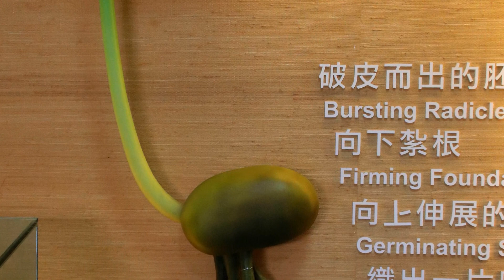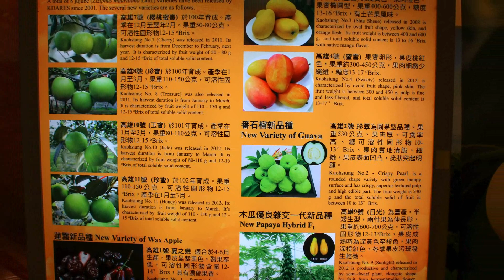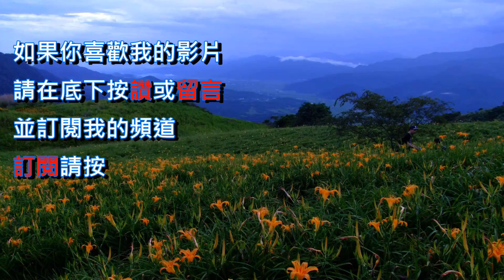2020 高雄區農業改良場迎賓日[屏東]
2020 高雄區農業改良場迎賓日
高雄區農業改良場一年一度的迎賓日12日將登場，農改場歡迎民眾參觀過去幾年來的研究成果，同時為春節備些年貨，花海此時盛開，民眾可以提前走春。

迎賓日是農改場一年裡唯一對外開放的一天，今年主題「熱帶新農業，農樂南台灣」，12日上午9時展開，活動展示農改場過去幾年的研發成果，也有技轉廠商產品展示、優質農特產品與地方料理展售、熱帶花卉花藝設計展、農業創意活動、蓮霧與棗得獎果品展示，還有屏東林管處的統一發票換樹苗等。